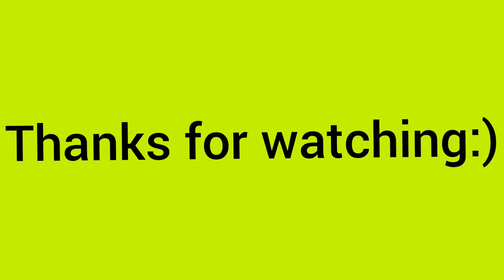Pistachio Ice cream at home // abb ghar ma bazar se achi ice cream bananain